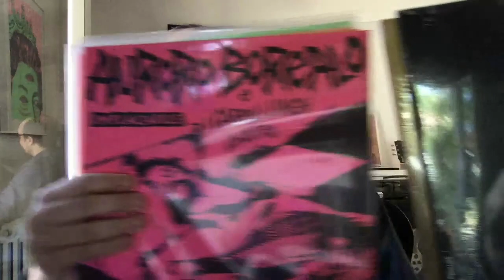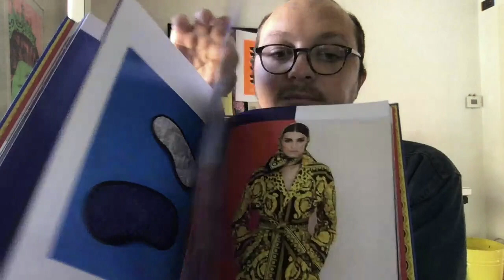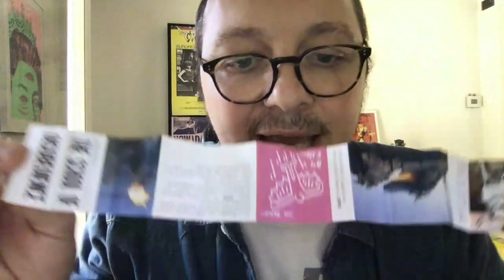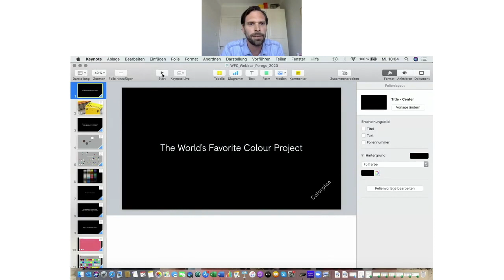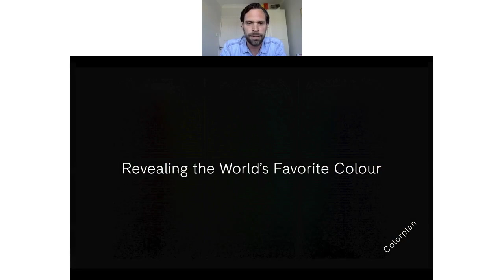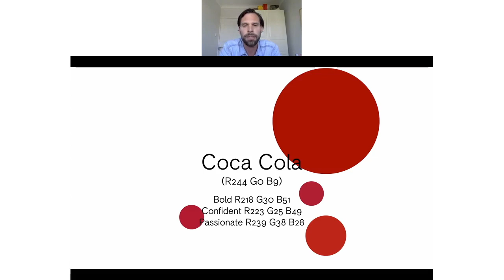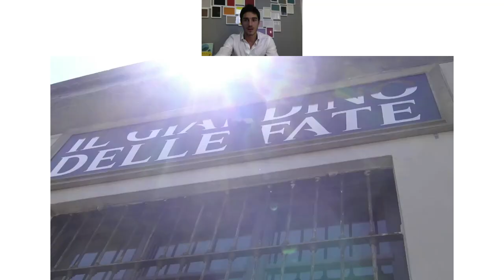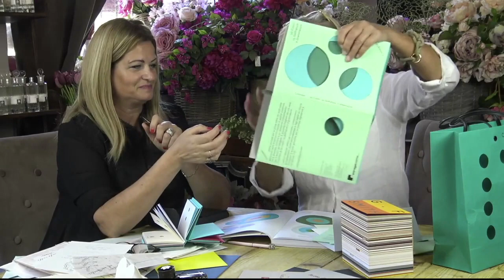Perego Carta Webinar No 2 L'importanza del Colore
Esiste una regola per la scelta dei colori?

Nel nostro Webinar No. 2 ne abbiamo parlato con  PAOLO PROSERPIO, Art Director - Graphic Designer - Professore allo I.E.D. Milano; JAN RICHNER, Director of Sales in G.F Smith (UK); LAURA MAZZETTI, calligrafa, ideatrice e disegnatrice di coordinati cartacei per matrimoni ed eventi.

Is there a rule for choosing colors?
In our Webinar No. 2, we talk about it with PAOLO PROSERPIO, Art Director - Graphic Designer - Professor at I.E.D. Milan; JAN RICHNER, Director of Sales in G.F Smith (UK); LAURA MAZZETTI, calligrapher, creator and designer of writing paper coordinated for weddings and events.